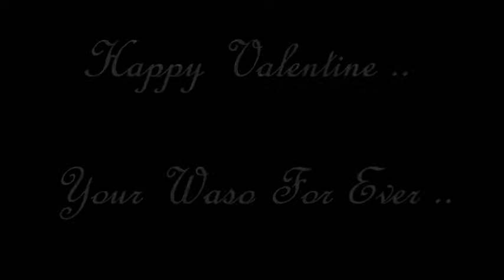Happy Valentine .. My Love